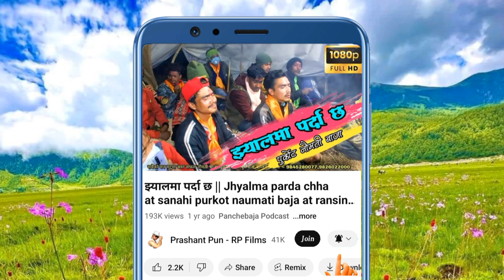Purkote naumati panchebaja Baglung Burtiabng || RP Films